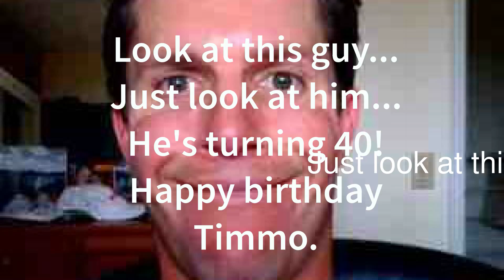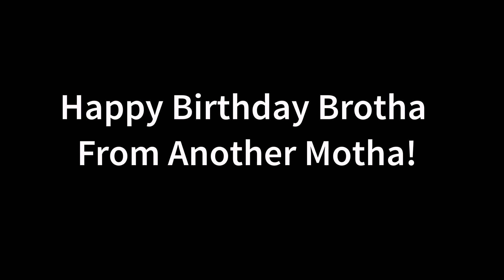Tribute for Timmo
Timmo's 40th birthday